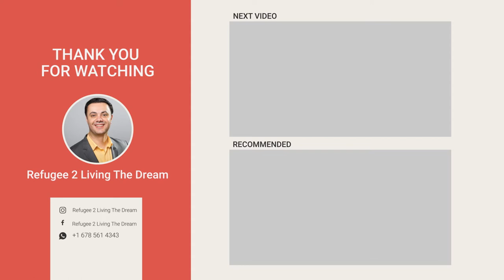We Stayed at PRESIDENTIAL SUITE Hilton Ankara Turkey 🇹🇷 Travel Vlog 2022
Info about me:  I moved to USA as a Refugee with Zero English & Zero $$$ and started working towards accomplishing the American Dream. Today, I'm very lucky to have the opportunity to Travel the World as a Family of 5 & Run a Real Estate Company at the SAME TIME.

-Youtuber & Business Owner
-Travelling Family of 5
-Influencer

Google Maps link to this place:
Ankara HiltonSA

 luxury hotel
Ankara Hilton
Hilton Hotel Ankara
Travel Vlog 2022
Turkey Luxury Hotel Review